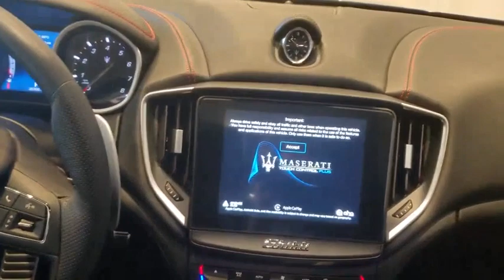2019 Maserati Ghibli Live Roswell GA N1388956A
Recent Arrival! **MASERATI CERTIFIED PREOWNED***, **ONE OWNER, Local Trade, Special CPO APR's as low as 1.9% for 60 months or 3.9% for 72 months (WAC), coverage with unlimited miles until March 21, 2024, Original MSRP $96,930, Adaptive Cruise Control w/Stop & Go, Climate Package, Driver Assistance Package, Full Premium Perforated Leather Upholstery, harmon/kardon 900 Watts Premium Audio System, Heated Black Leather Sport Steering Wheel, Heated Rear Seats, Heated Windshield Washer Nozzles, Highway Assist, Kick to Open Hands-Free Power Trunk, Power Rear Sunblind, Soft Close Doors, Surround View Camera w/Puddle Lamps, Traffic Sign Recognition, Trident Logo Stitched on Front & Rear Headrests, Ventilated Front Seats, Wheels: 20 Silver Teseo.brbrMaserati Approved Certified Pre-Owned Details:brbr  * Used Maserati vehicles selected and approved for CPO based on condition and service history: 120-point inspection by Maserati factory-trained technicians, Only the finest used Maserati models are reconditioned to CPO standard, Up to 6 years with unlimited miles (from original factory warranty in-service date), Limited factory CPO warranty coverage, Roadside assistance 24-hour supportbrbrbrFerrari Maserati of Atlanta, located in Roswell, Georgia, treats the needs of each individual customer with paramount concern. We know that you have high expectations, and as a luxury car dealer we enjoy the challenge of exceeding them each and every time. Our complex spans three acres, and features a 30,000 sq. Foot state-of-the-art facility that includes an expansive Service, Parts, and Classiche department. Our newly remodeled showroom showcases some of the newest models in the Ferrari and Maserati range, along with certified pre-owned, pristine classics, and more. We are confident that you will find Ferrari of Atlanta to be the right place to enjoy warm hospitality and embrace the ownership experience of a lifetime. Our experienced sales and service staff are eager to share their expertise and knowledge with you. Our tenured technicians carefully inspect each vehicle in our state of the art service facility to verify that each car meets the Ferrari and Maserati CPO Standards. You can also request more information about a vehicle using our online form or by calling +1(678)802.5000.